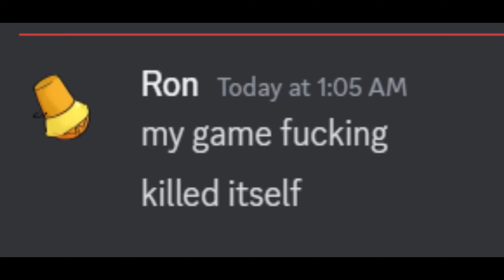5 Guys Own Muskets and M249s for Home Defense